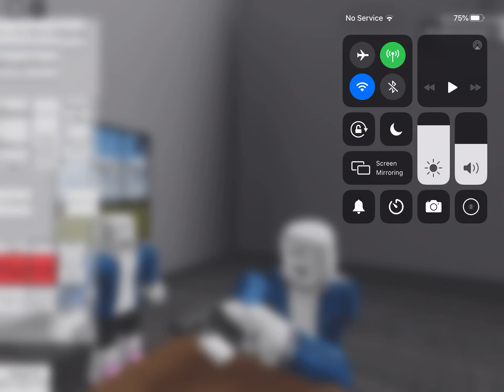American cup song but I replace the gun with a Gaster blaster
Hi Archie :)